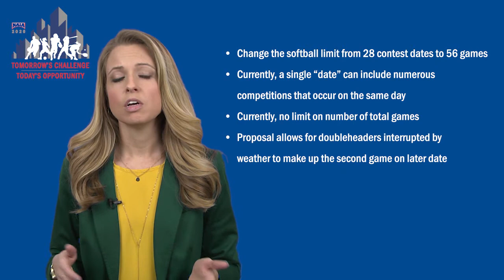20-B-01: Softball Frequency of Play Limits (2020)